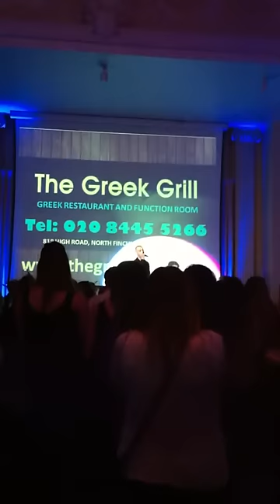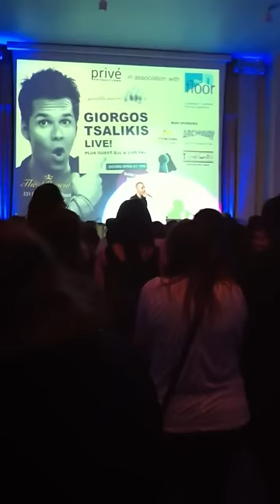AN EISAI ENA ASTERI - Mike Theodosiou with Cleopatra Band Live at Giorgos Tsalikis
Mike Theodosiou and Cleopatra Greek Band performing live at the Giorgos Tsalikis Concert 09/04/12